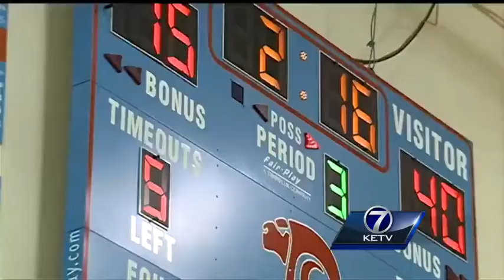High school basketball player inspires entire team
A high school basketball player with Asperger Syndrome is inspiring a Nebraska school.